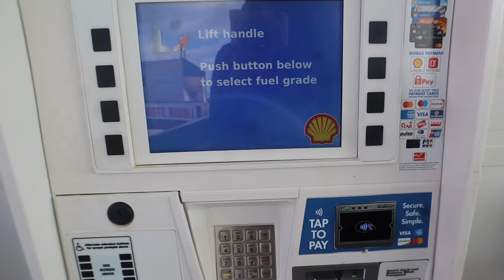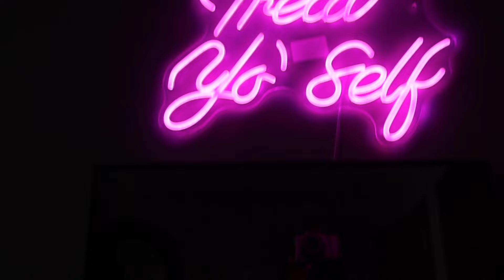Moving back to college for spring semester!! Unpacking + Dorm tour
Finsta: 333mariya_

ABOUT ME:
Name: Kamariya
Age: 20
Height: 5’6